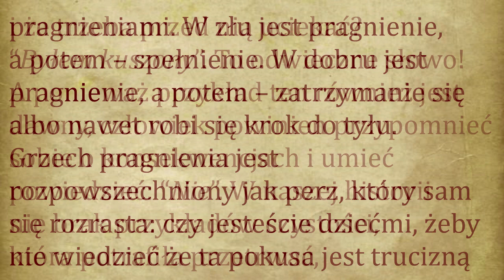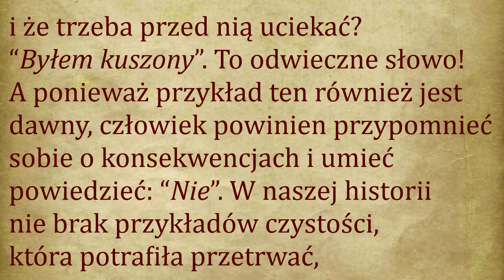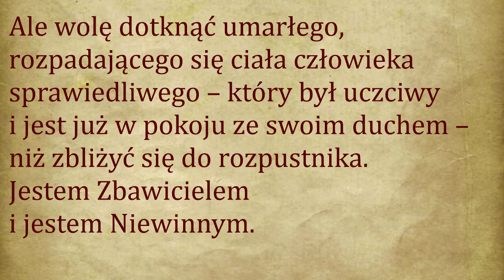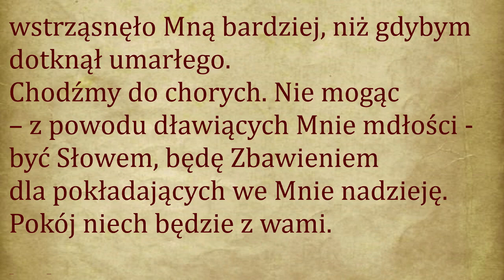Nie pożądaj żony bliźniego swego - Maria Valtorta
“Nie pożądaj żony bliźniego” stanowi jedno z: “nie cudzołóż”. Ponieważ pragnienie zawsze poprzedza działanie. Człowiek jest zbyt słaby, by móc pragnąć i nie zaspokoić swego pragnienia. A nadzwyczaj smutne jest to, że człowiek nie potrafi tak samo uczynić ze swymi dobrymi pragnieniami. W złu jest pragnienie, a potem – spełnienie. W dobru jest pragnienie, a potem – zatrzymanie się albo nawet robi się krok do tyłu.
Grzech pragnienia jest rozpowszechniony jak perz, który sam się rozrasta: czy jesteście dziećmi, żeby nie wiedzieć że ta pokusa jest trucizną i że trzeba przed nią uciekać? “Byłem kuszony”. To odwieczne słowo! A ponieważ przykład ten również jest dawny, człowiek powinien przypomnieć sobie o konsekwencjach i umieć powiedzieć: “Nie”. W naszej historii nie brak przykładów czystości, która potrafiła przetrwać, pomimo seksualnych pokus i zagrożenia gwałtem.
Czy pokusa jest złem? Nie. To dzieło Złego, a zamienia się w chwałę dla tego, który nad nią tryumfuje.
Mąż, który ma inne miłości, jest zabójcą żony, swoich dzieci oraz samego siebie. Kto wdziera się do domu drugiego, dla popełnienia cudzołóstwa, jest złodziejem – i to najgorszym. Podobny do kukułki korzysta, bez ponoszenia kosztów, z cudzego gniazda. Kto zawodzi zaufanie przyjaciela, ten jest [człowiekiem] fałszywym, bo udaje przyjaźń, a w rzeczywistości jej nie ma. Kto tak działa, ten hańbi samego siebie i hańbi swoich rodziców. Czy może jeszcze mieć Boga w sobie?
Tak brzydzę się rozpustą, że wywołuje we Mnie wstręt. Moja dusza krzyczy z odrazy do rozpusty. Wszystkie nędze [człowieka] Mnie otaczają i dla wszystkich jestem Zbawicielem. Ale wolę dotknąć umarłego, rozpadającego się ciała człowieka sprawiedliwego – który był uczciwy i jest już w pokoju ze swoim duchem – niż zbliżyć się do rozpustnika. Jestem Zbawicielem i jestem Niewinnym.»

Maria Valtorta
Poemat Boga Człowieka